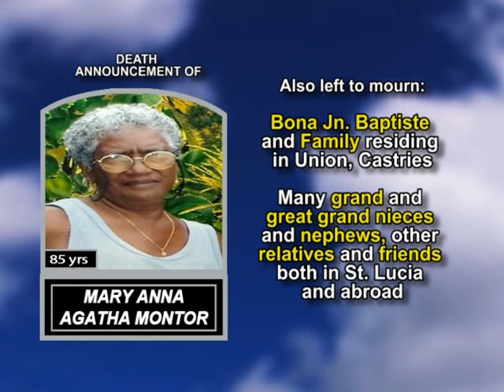Mary Anna Agatha Montor long